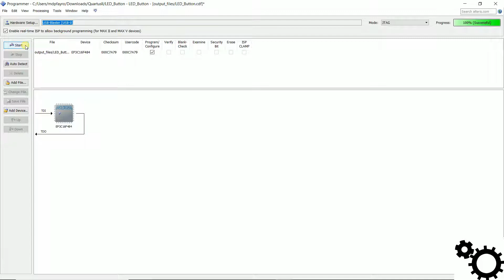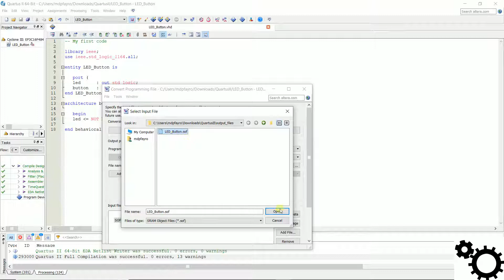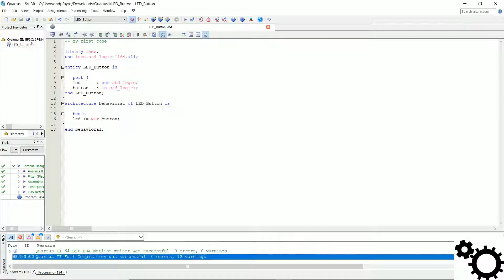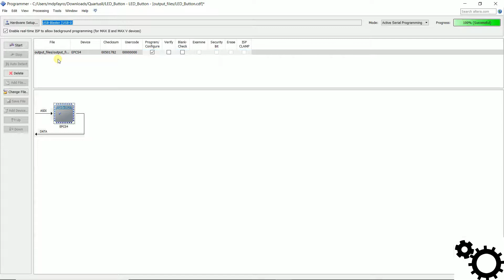Altera FPGA mémoire non-volatile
Altera EPCS4 EEPROM AS Programming
Comment envoyer un programme dans la mémoire non-volatile EPCS4 EEPROM d'une carte Altera via Active Serial Programming.
Fichier pof créé à partir du fichier sof via Convert Programming Files.